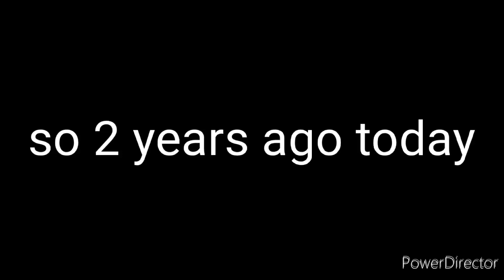2 years ago today the first cars 3 clip from the Xbox was created!